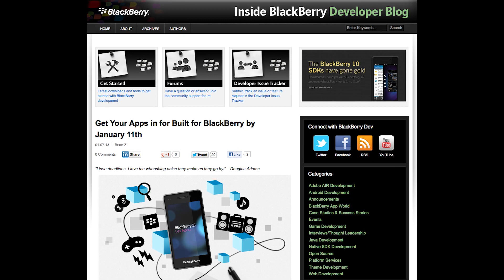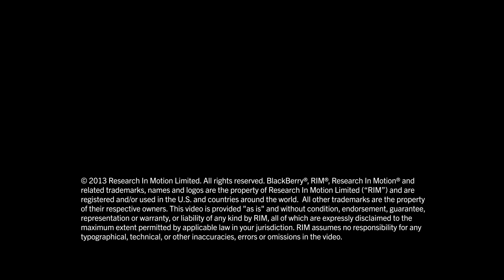Re-Hashed, Wed. January 14, 2013: Las Vegas, CES, Getting Ready For Launch, Port-A-Thons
Get Your Apps in for Built for BlackBerry by January 11th